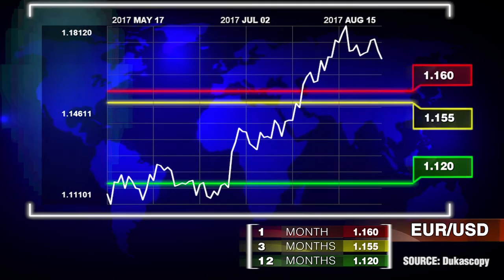欧元/美元货币对预测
投资者应该准备欧元好欧元的回落，欧元的反弹才刚刚开始吗？拉曼·达尔，FX Daily